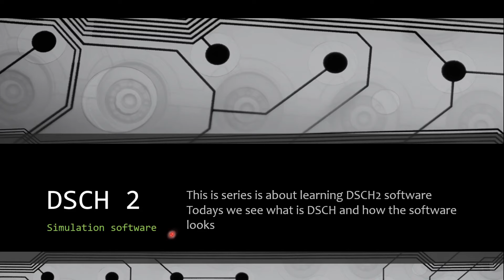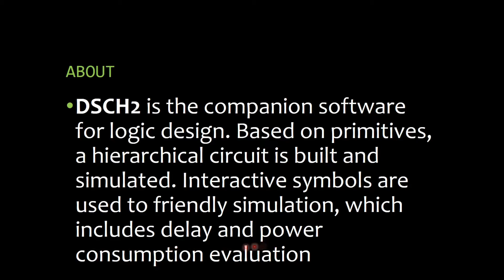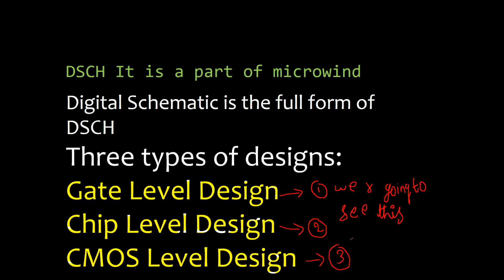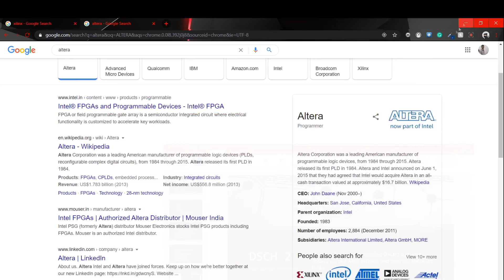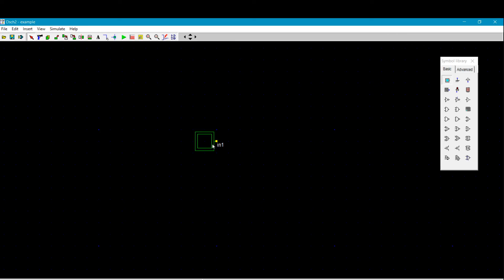1 DSCH INTRODUCTION | BEGINNERS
Hope all are fine | STAY HOME | STAY SAFE